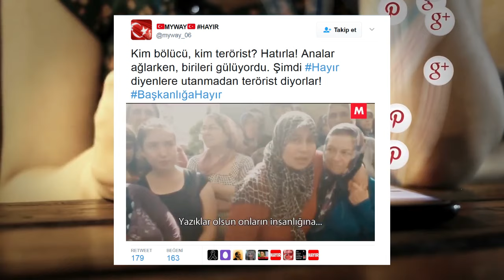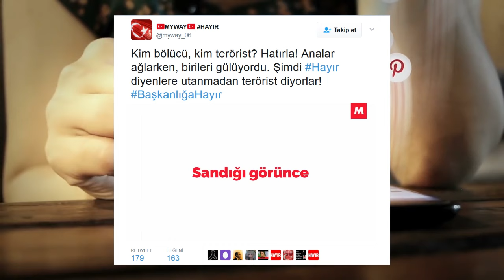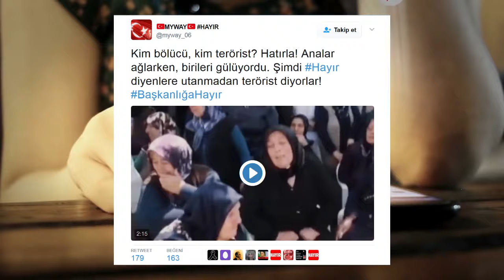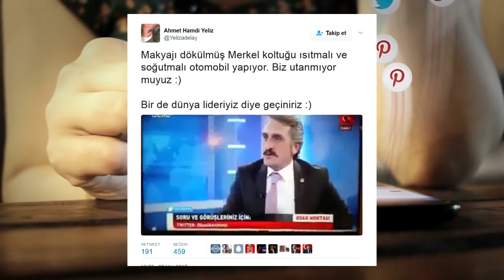Sosyal Medyada Referandum Gündemi Kanal 3 Hilal'de